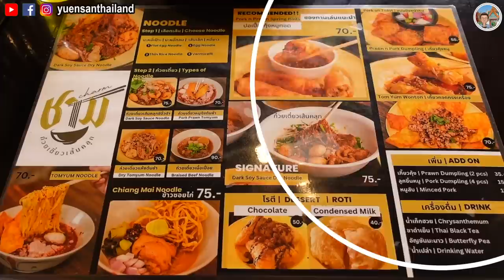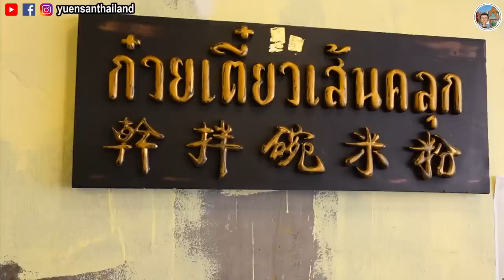阮入唐人街之乾撈麵小店🍝｜黑醬油撈粗🖤｜新奇小食🧐｜泰式Nachos 🌮｜泰式紅油抄手🥟｜泰國小阮Yuensanthailand E108[CC subtitle]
承上集體驗完泰式按摩workshop💆‍♀️做完體力勞動就當然會肚餓啦😮‍💨我們就在唐人街隨隨便便找到一間看起來很有特色的小店😝除了招牌的乾撈麵之外，還有很多不同的特色小食！ 🤩原來泰國都有自己的Nachos? 🧐仲有紅油抄手😮 發現原來小食仲吸引過他的招牌麵🫣快啲去片睇吓啦🥳🥳🥳

記得follow埋我嘅IG同FB，都有好多泰國美食同移居泰國生活嘅分享㗎🤩

餐廳資訊📍

ชาม ก๋วยเตี๋ยวเส้นคลุก - Charm Noodle (เยาวราช)

參考交通: MRT Wat Mangkon Station 步行2分鐘